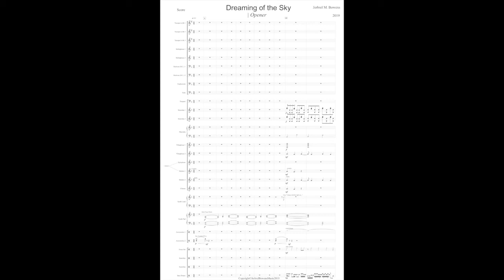"Dreaming of the Sky" Drum Corps Show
This is a great show for WGI winds, or DCI sound Sport.